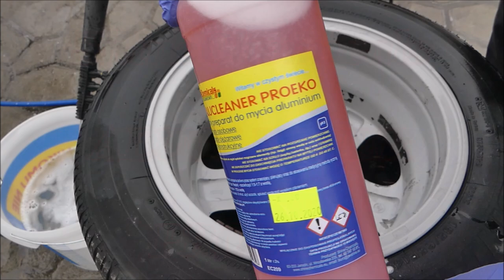ShineChemicals ALUCLEANER PROEKO